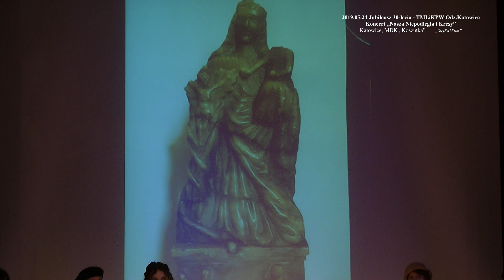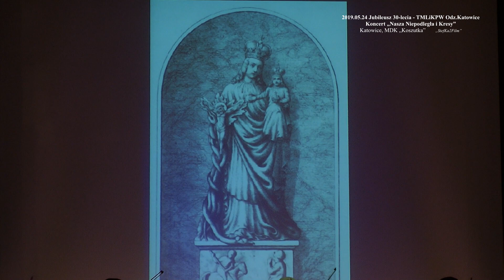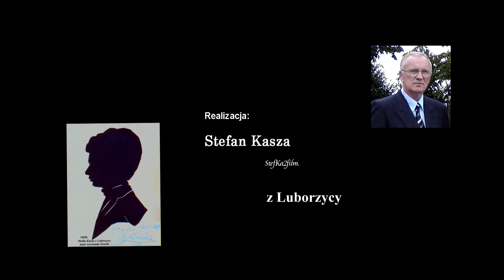Nasza Niepodległa i Kresy 2019r_cz.4_Promyki Krakowa - Katowice,MDK Koszutka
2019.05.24 godz.15;00 Jubileusz 30-lecia Towarzystwa Miłośników Lwowa i Kresów  Południowo-Wschodnich
– Patronat honorowy: Prezydent Miasta Katowic
– Miejski Dom Kultury „Koszutka” w Katowicach ul.Grażyńskiego 47
     Prowadzący: Andrzej Szteliga wiceprezes TMLiKPW
15;00 Część oficjalna
16;30 Poczęstunek
18;00 Koncert: „Nasza Niepodległa i Kresy”
II część
Kto raz cię poznał Lwowie nasz śpiew: Nina Sowa
słowa i muzyka NN

Gwiazda Lwowa   recytuje: Angela Cichoń
Tekst: B.St.Kasprowicz

Wierne Madonny   śpiew: Róża Gąbińska
słowa i muzyka: J. Lłchotek

Jakże się cieszę   śpiew: Alicja Kołodziejczyk
słowa i muzyka: J.Masior

Na rogu Baturego   śpiew: Bartosz Cholewa
Słowa i muzyka: J.Masior  Karol Chrzanowski
                                                        Miłosz Konarski

Pytanie    recytuje: Karol Chrzanowski
Tekst: J.Wasylkowski

Pożyłam serce do Lwowa śpiew: Karol Chrzanowski

Lwowskie sny   śpiew: Alicja Kołodziejczyk

Joj prószy pani   śpiew: Róża Głąbińska
z repertuaru Zofii Terae             Nina Sowa

My dwaj oba cwaj  śpiew: Bartosz Cholewa
słowa: E. Schlechter muzyka: H.Wars Karol Chrzanowski

Senzacja, bo kino gra  śpiew: Nina Sowa
                                                             Adrian Chrzanowski

Galicyjski walczyk  śpiew: Alicja Kołodziej czyk
słowa i muzyka A.Mróz

W dzień deszczowy  śpiew: Karol Chrzanowski
słowa: J Budzyński        Alicja Kołodziejczyk

Lwów jest jedyny na świecie słowa E, Schlechter muzyka H. Wars.
Śpiew zbiorowy, zespół w składzie:
–skrzypce: Teresa Wiczkowska, Zuzanna Wielebska, Agnieszka Pomarańska, Bartosz Cholewa, Róża Gąbińska,Wojciech Świtała, Nina Sowa, Dobrochna Mida, Zofia Baraniewicz;
–altówki: Adrian Chrzanowski, Natalia Ciężadło, Maria Świtała;
–wiolonczele : Michał Pytel, Katarzyna Zielińska;
–klarnet: Miłosz Konarski.
Scenariusz i przygotowanie Romana Krzemień, wizualizacja - Stefan Kasza

– Wystąpił zespół muzyczny „Promyki Krakowa”, działający przy Państwowej Szkole Muzycznej im. Mieczysława Karłowicza w Krakowie, pod kierunkiem Romy Doniec-Krzemień
– Kabaret: „Tyligentne Batiary” z Bytomia